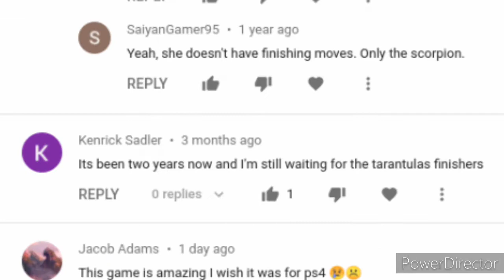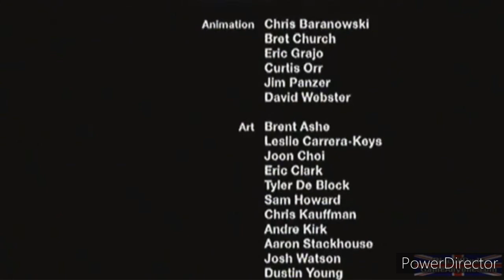Deadly Creatures: Tarantula's Full Story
I again apologize for the delay of this video, but unfortunately as stated before, the Tarantula has no finishing moves. So I hope this will due as a second best. The full story of the Tarantula in Deadly Creatures. If you enjoyed the video please lunge at the like button and share to other fans of the game. Also, don't forget to watch my Super Smash Series videos as well. An epic story is in the works.